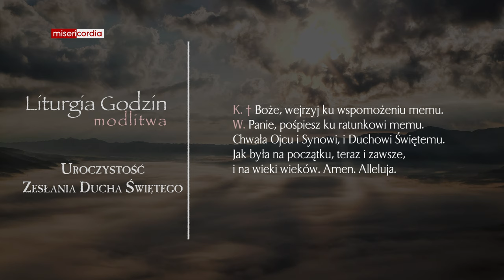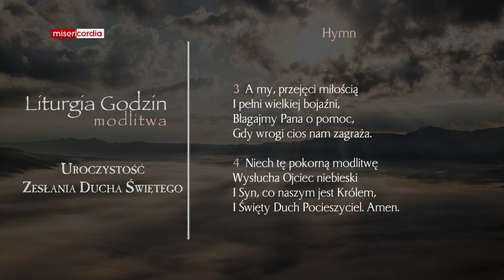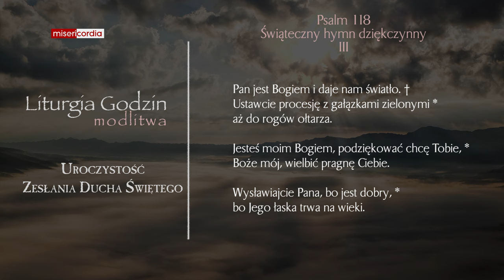Liturgia Godzin | Modlitwa Południowa | Uroczystość Zesłania Ducha Świętego